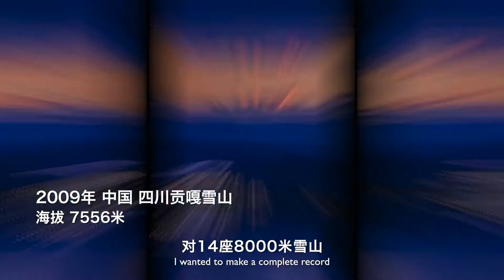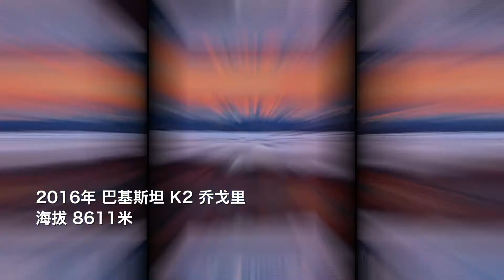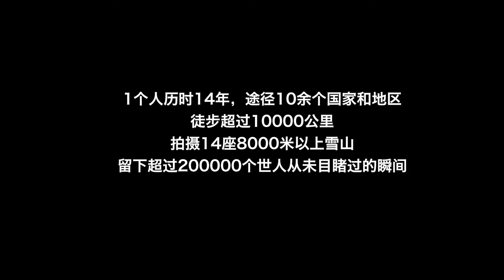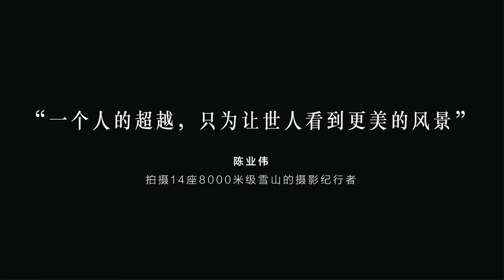【收了Sola】他辞去了金融高管职位，转而征服世上最高的14座雪山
8000米以上的雪山，被人们称为“生命禁区中的禁区”，
这激发了陈业伟一个疯狂的想法。
他想登上喜马拉雅、喀喇昆仑，
拍摄世界上最高的14座海拔8000米以上的雪山。
同行出发的十人，变成五人，
五人又变成一人，
这最后一个，必定就是陈业伟。